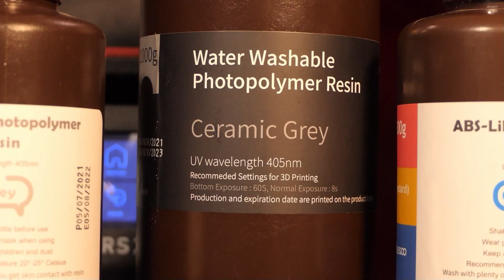Wie fange ich mit 3D-Druck an? 3D-Druck für Tabletop 1/6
Wie fange ich mit dem 3D-Druck an? Im ersten Teil unserer Serie klären wir wichtige Fragen und sagen euch, was ihr beachten solltet.

00:00 Intro
02:13 Wie und warum sind wir zum 3D-Druck gekommen?
04:48 Die Frage nach dem richtigen Ort
05:27 Welche Größe brauche ich?
07:15 Dieses Zubehör sollte man gleich dazu kaufen
10:15 Sicherheit muss sein!
10:58 Slicing Software
11:29 Die Welt der Resine
12:40  Outro

Schaut gerne mal bei unserem Partner 3D Jake vorbei. Dort findet ihr 3D Resin und Filmamentdrucker, Resin, Filament und jede menge Zubehör.